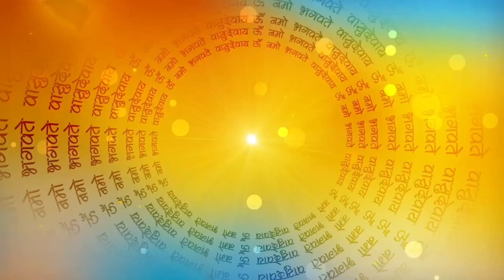लक्ष्मी जी ने जगन्नाथ जी का रथ क्यों तोडा | Hindi Story | Laxmi ji Kahani | Hera Panchami 2023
इस वीडियो मैं हम बात करेंगे की लक्ष्मी जी ने जगन्नाथ जी का क्यों तोडा
 लक्ष्मी जी ने जगन्नाथ जी का रथ क्यों तोडा
जगन्नाथ जी का रथ क्यों तोड़ दिया लक्ष्मी जी ने
लक्ष्मी जी
लक्ष्मी जी की कहानी
कहानी लक्ष्मी जी की
जगन्नाथ जी की कथा
जगन्नाथ जी की कहानी
तोड़ दिया रथ जगन्नाथ जी का
हिंदी कहानी
कहानी  हिंदी
कहानी  हिंदी
धन प्राप्ति की कथा
मंदिर की कहानी
jagannath ji ki kahani,
jagannath ji ki kahani in hindi,
jagannath ji ki kahani sunaiye,
jagannath ji ki kahaniyan,
jagannath ji ki kahani hindi mein,
jagannath ji ki kahani kya hai,
prabhu jagannath ji ki kahani,
jay jagannath ji ki kahani,
jagannath ji rath yatra 2023
jagnyache deva
jagatare paibuni emiti thakura tia odia song
jagnath mahadev mandir
jaganathan bhajan
premanand ji maharaj
jagan he nyar zal ji
khatu shyam ji ke bhajan
jagannath drawing
banke bihari teri aarti gaun
jagannath puri story
ram ji ki nikli sawari
vighnaharta ganesh
jagannath ji drawing
jagannath ji ki drawing
bholenath ji
jagannath ji painting